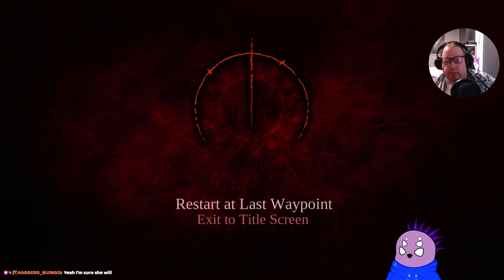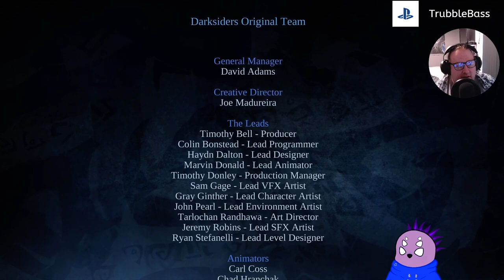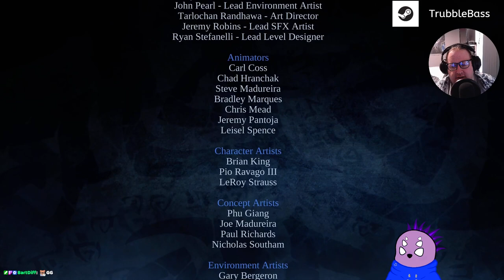Darksiders: Warmastered Edition - So, we're rebuilding swords and stuff? (Final)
WE'RE REBUILDING THIS COOL SHINY SWORD! Plus there's a cool dragon to fight!
aaaaaaaaaaaaaaaaaaaaaand I started getting lost again. I'm not good at old puzzles.